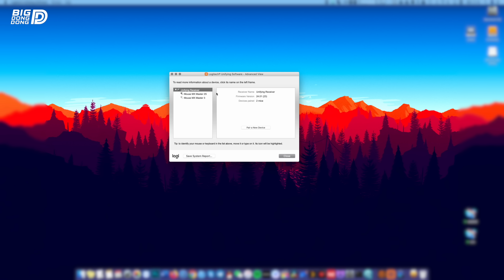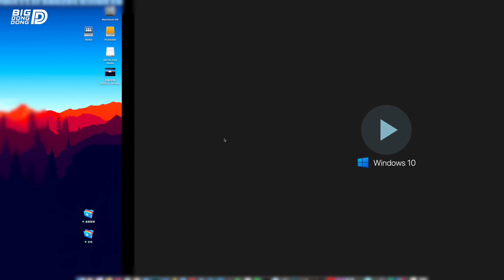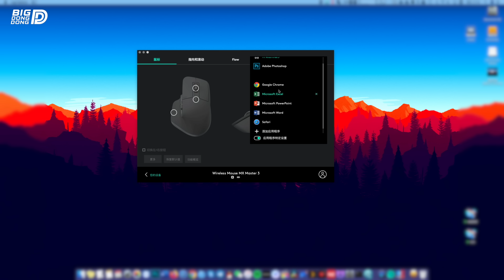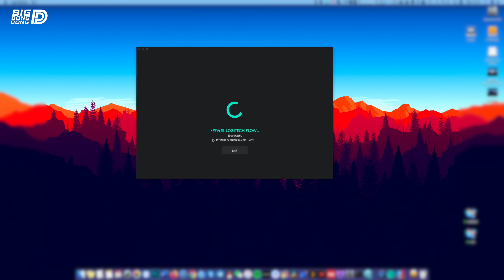【BIGDONGDONG】217 不吹不黑 MAC下最好用的鼠标罗技MX master3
电报群是我主要活动的地方 大家可以在电报群找我
我的微博：金林东BIGDONGDONG
微博有是有的但国内的社交媒体我一般不用
国内发布视频的平台 目前国内只发有哔哩哔哩